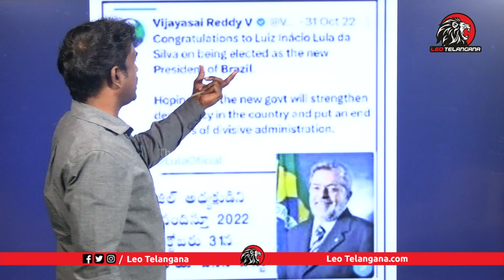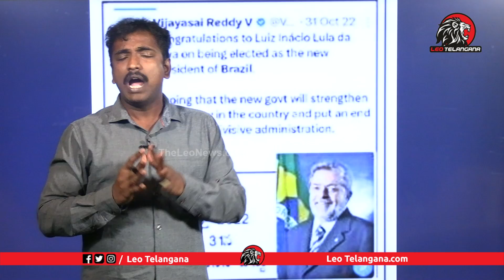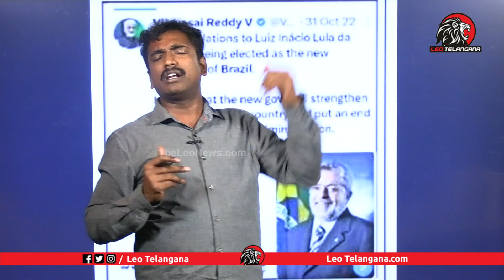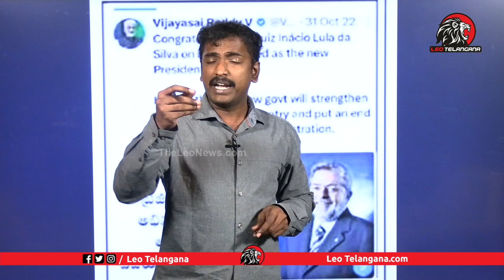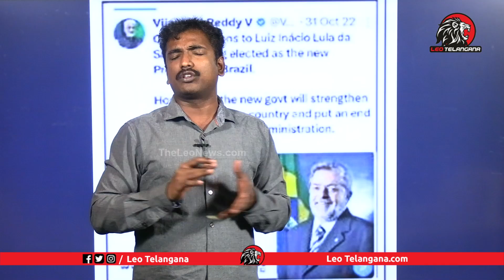బ్రెజిల్ అధ్యక్షుడి కాళ్ల బేరానికి జగన్ | Jagan Request to Brezil President | Dru*gs Case | Sudhakar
Leo Politics

Leo Health

Leo Entertainment

Leo Devotional